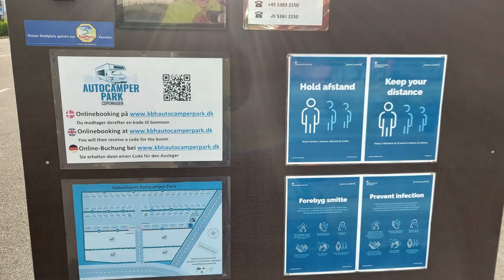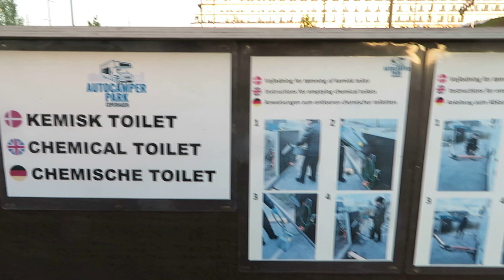16 🇩🇰 Wohnmobilstellplatz Wohnmobil Campingmithund kopenhagen campinglife lgbti park4night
Servus Leute!
Ihr wollt mit HundEN in Dänemark campen, nicht unumstritten!

Schaut, welche Erfahrungen wir in 3 Wochen Roadtrip Dänemark mit 2 Hunden machen konnten, mussten, durften.

Viele nutzen Dänemark nur als Transitland, um weiter in den Norden zu reisen. Wir wollen mehr von dem Land sehen, dass Nordsee und Ostsee am nördlichsten Zipfel zusammenfließen lässt.

Dieser Platz ist sicher nicht der Beste, aber im Juni 2022 der einzig geöffnete. Vom 01.04. bis zum 30.09. eines Jahres ist der Platz zu besuchen.

Wir sind Jules und Ulli aus Salzburg, mit unseren Camping-Hündinnen aus dem Tierschutz Mary und Molly.
Wir zeigen Euch UNSERE FARBEN DES LEBENS
Schön, das Ihr uns begleitet !

Eure Meinung interessiert uns, bitte kommentiert gerne unser Video.
Konstruktive Kritik ist absolut willkommen.

Zur allgemeinen Info: Unsere Drohne ( MavicMini ) ist natürlich registriert und wird nach den Richtlinien des EUDrohnengesetzes geflogen.

Wir nutzen in diesem Video lizensierte Musik, deren Lizenz erworben wurde.